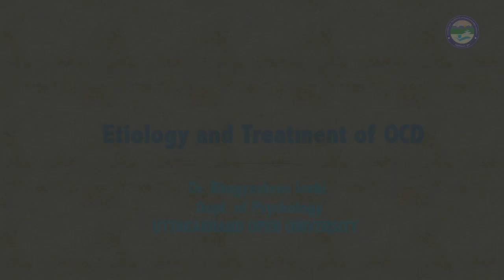Etiology and Treatment of OCD